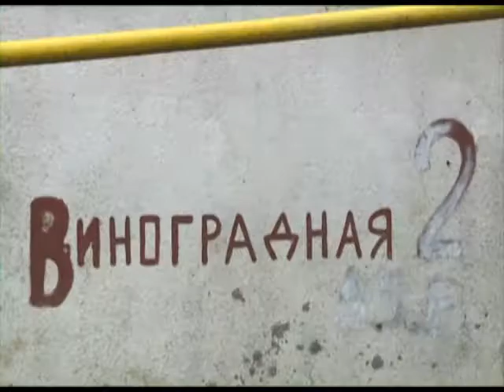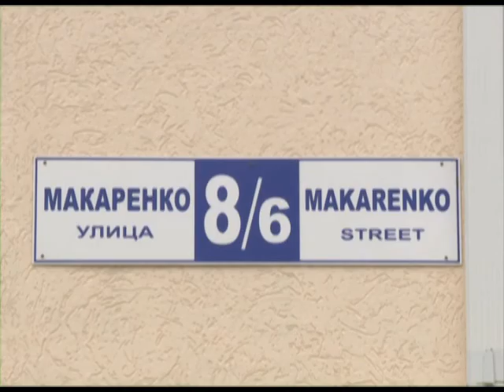Около 300 семей в Сочи переедут в новые квартиры. Новости 24 Сочи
К первому мая около трёхсот сочинских семей переедут из аварийного жилья в новые квартиры. Причём квартиры очередникам предоставят в тех домах, где во время олимпиады жили волонтёры. И это только первый этап передачи олимпийского номерного фонда муниципалитету. Поселиться можно будет и в аппартаментах, где проживали спортсмены.
Сочи. Новости.
Телеканал Эфкате.